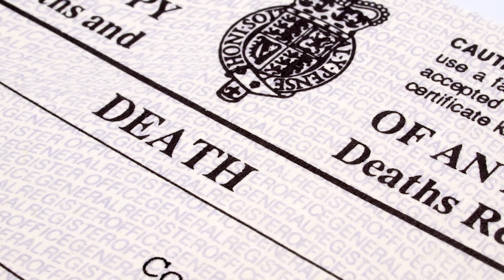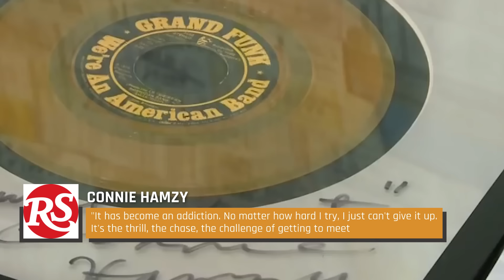Groupies Who Had Famous Songs Written About Them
Whether it's Pattie Boyd or Yoko Ono, the partners of famous musicians have inspired countless love songs. But sometimes a groupie can be the muse for a classic tune, as Jimi Hendrix, The Rolling Stones, and many others know all too well.

Cynthia Albritton | 0:00
Cathy Smith | 1:00
Linda Keith | 1:58
Rosie | 2:51
Devon Wilson | 3:44
Pauline | 4:23
Cynthia Sue Wells | 5:18
Connie Hamzy  | 6:05
Sable Starr | 6:49
Patti D'Arbanville | 7:45
Catherine James | 8:51
Barbara Cope | 9:40
Julia Holcomb  | 10:34
Anita Pallenberg | 11:39
The L.A. Queens | 12:28